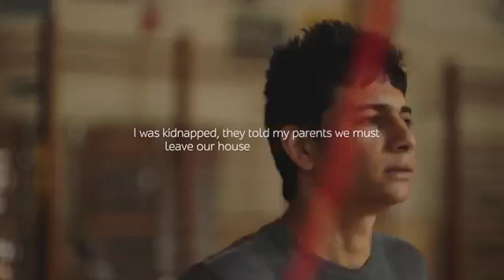Stand with Team Refugees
"My hope is that people around the world will come together"

See how TeamRefugees has given a young refugee athlete the strength and motivation to keep doing what he loves.